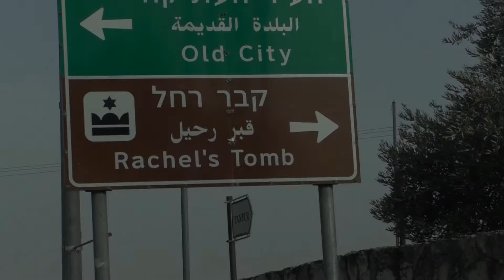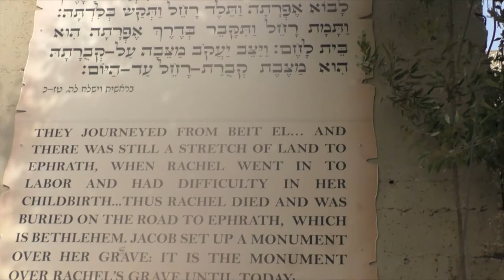KEVER RACHEL SPECIAL PRAYER By Team BeEzrat HaShem תפילה בקבר רחל מ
If you'd like to invite us to give a lecture at your synagogue, home or office please email us at .Please LIKE our Facebook , and join our group "Torah Lessons To Help Our Lives". This Group is solely about publicizing HaShem's holy Torah from Rabbi Yaron Reuven & Rabbi Efraim Kachlon lectures as well as other great Rabbi's such as Rabbi Yosef Mizrachi, Rabbi Zamir Cohen, Rabbi Elyahu Kin, Rabbi Alon Anava, Rabbi Skobac, Rabbi Tovia Singer, Rabbi Pinto, and anyone else that is teaching interesting, truthful and relevant Torah. Torah posts will be in Hebrew and English, as well as other languages.

Kiruv and Kiddush Hashem is our #1 goal. We would be happy to send you Torah lecture DVDs, CD's and a Book for FREE to anyone that is serious about learning them. If you are far from Hashem and His Torah, our goal is to get help you get closer. Thank you for the opportunity and May Hashem bless you with a life full of Torah.